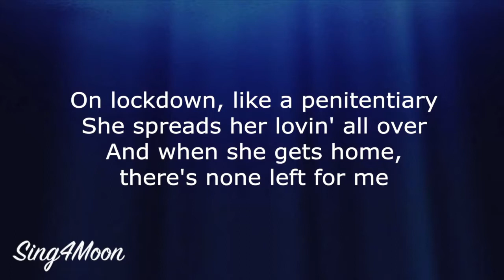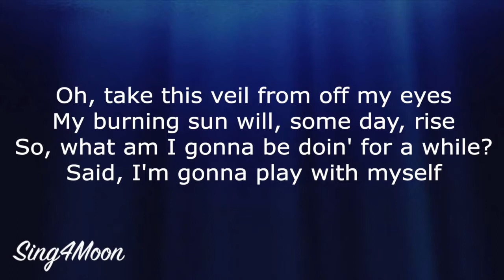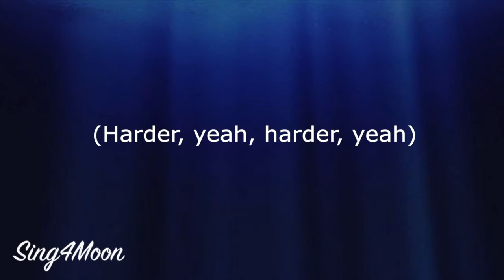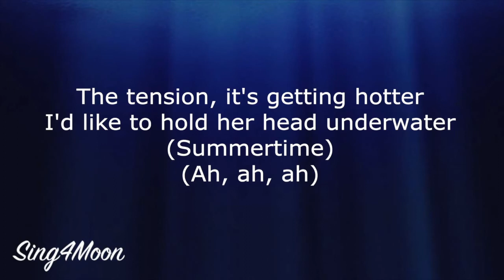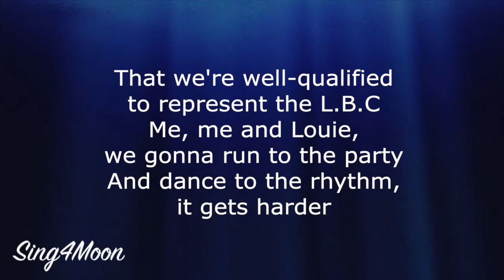Doin' Time – Lana Del Rey (Guitar Karaoke Instrumental)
This is my guitar karaoke instrumental of the song ⭐️ Doin' Time ⭐️ by Lana Del Rey. It's original key. 😊

🎹 The key is G moll, tempo is 145 bpm.

🌕 Feel free to use my karaoke backing tracks for your YouTube cover video. Don't forget to credit me in your video description and use tag sing4moon.

Show them how we come off the shelf

Evil, we've come to tell you that she's evil, most definitely